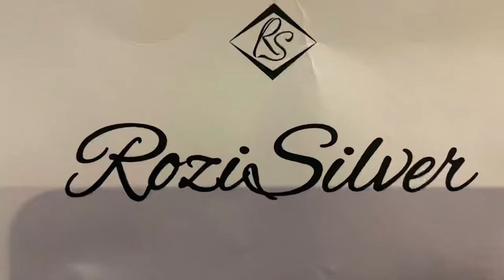Золото или серебро? Мои новые украшения из серебра. Почему я ношу сережки определённой модели.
Всем привет дорогие мои!

Сегодня я немного отойду от темы кулинарии и погружу вас в мир ювелирного искусства.

Все мы дамы любим ювелирные украшения, особенно если изделия изготовлены по индивидуальным эскизам.

Не так давно в Instagram я наткнулась на страницу ювелирного бренда

Меня так поразило изобилия их украшений, что я не удержалась и написала им в Директ.

Мне сразу ответила милая девушка. Я показала ей понравившейся мне фото изделия, сказала номер кольца, мои данные и она оформила заказ.

это страница Армянского бренда, которая уже 14 лет на рынке.

Их изделия уникальны, сделаны очень качественно, серебро 925, все камни натуральные.

В моих изделиях натуральные камни «ГРАНАТА». Общий чистый вес серебра кольца и серёжек -24 гр.

Изделия я выбрала в виде граната, поскольку он символизирует плодородие и достаток, оно мне больше всех приглянулась.

Мне мои украшения доставили курьером в шикарной упаковке и при чем доставка по России у них бесплатная.

Рекомендую всем красавицам иметь хотя бы по одному комплекту от бренда которые подчёркивают красоту и уникальность его хозяйки.

Мои дорогие!
Не за горами женский праздник 8-ое марта.
Я от себя тоже приготовила для вас небольшой подарок.
Хотите ЗНАТЬ какой?

Так вот:
Я в этом видео-обзоре рассказала,  подробно рассказала историю, почему я ношу украшение определенной модели.

Тот, кто одним из первых напишет под видео правильный ответ, получит от меня сертификат на 5000 тыс рублей.

Дорогие мои!